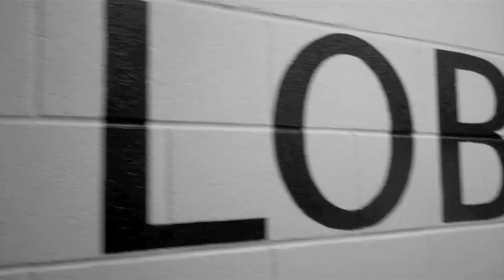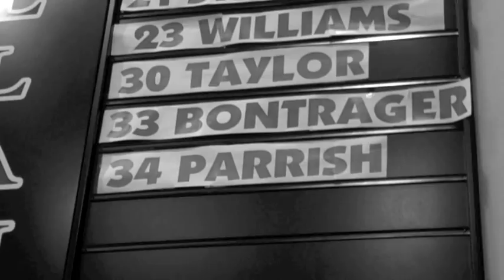Levelland Lobo Basketball 2012-2013